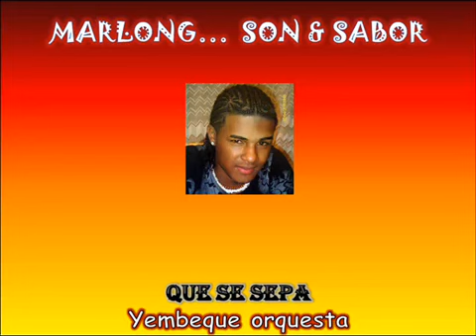Que se Sepa - Yembeque Orq - Marlong Son Sabor